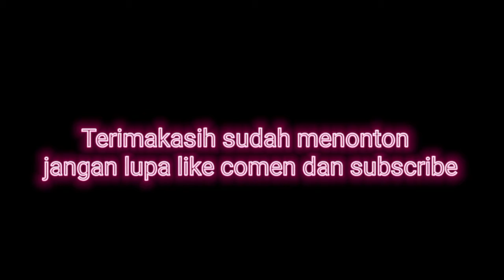Granger Lightborn | Top Global Granger 100% Unstoppable Bulid & gameplay by Novu MLBB